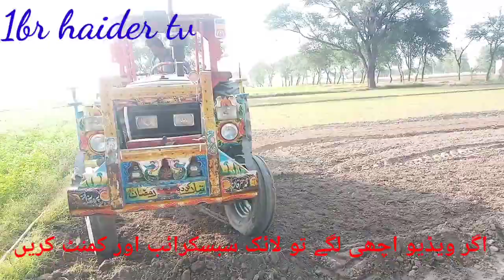soil ready for rice seed.part 2